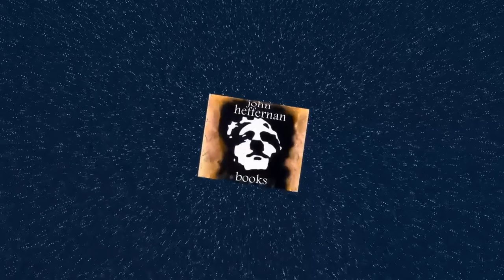IMAGINATION AT PLAY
A tiny taste of the sort of things I do when I'm not writing books. I like to let my imagination play. It's part relaxation for me, but also one way in which my mind is able to wander off on myriad tangents.